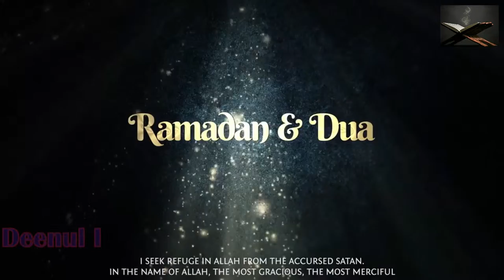My Ramadan Dua ┇ RamadanPicks ┇ Sheikh Abu Bakr Al Shat | Deenul Islam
Ramadan & Dua - Quran Recitation ᴴᴰ ┇ RamadanPicks ┇ Sheikh Abu Bakr Al-Shatri┇ Ramadan 2016 ┇